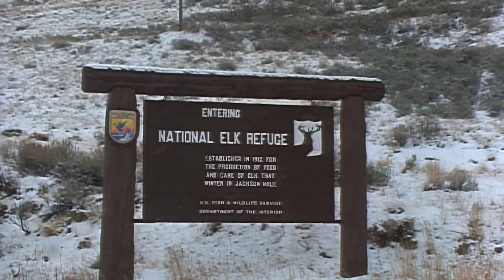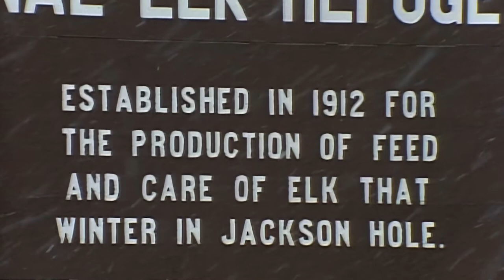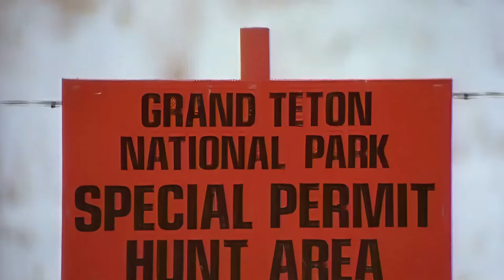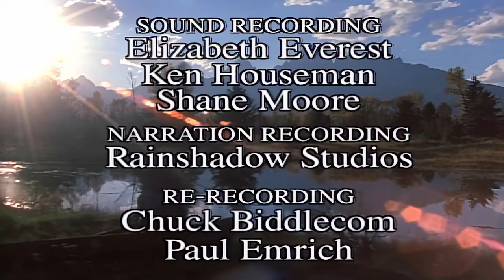Wild America | S3 E10 Valley of the Elk | Full Episode HD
🟠 Title: Wild America ‘Valley of the Elk’’
🟠 Summary: With their proud bearing and stately crown of antlers, Elk are admired by many as the most elegant member of the Deer family. Years ago, herds of them roamed freely across our land. Today, confined to western mountains, they depend increasingly on management by man. We investigate the controversial situation in Jackson Hole, Wyoming, site of the National Elk Refuge.

Directed by: Marty Stouffer
Writing Credits: Marty Stouffer
Cast: Marty Stouffer
Aired: Jan 1991

🟠 Rating: TV-MA